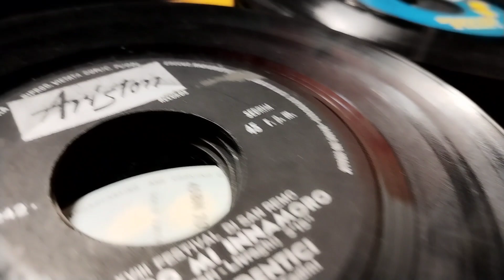NOTTE DI FERRAGOSTO - GIANNI MORANDI - 45 giri originale (Migliacci-Zambrini-Enriquez)